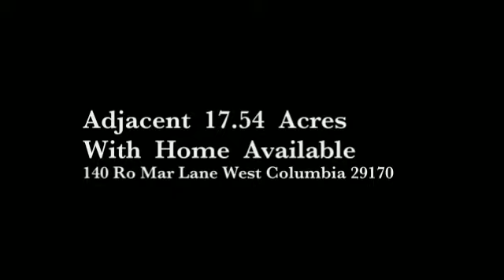West Columbia SC Real Estate - Land For Sale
Real Estate West Columbia South Carolina - Contact Andrew Madden @ for more information about this home and others in West Columbia, SC

Must See 7.03 Acres (TMS # 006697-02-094) and 6.12 Acres (TMS # 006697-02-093) In The Lexington 1 School District.  The Lots are adjacent and are available for purchase.   In addition, 140 Ro Mar Lane, is for sale, 17.54 Acres with home (TMS # 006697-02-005).